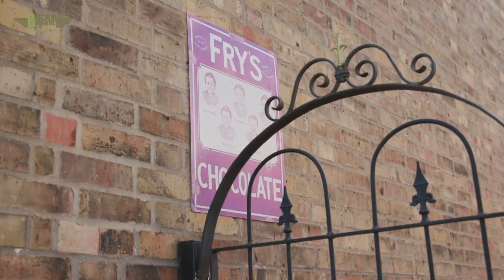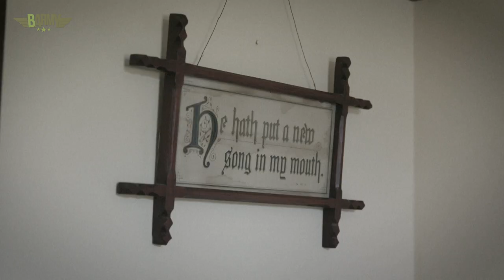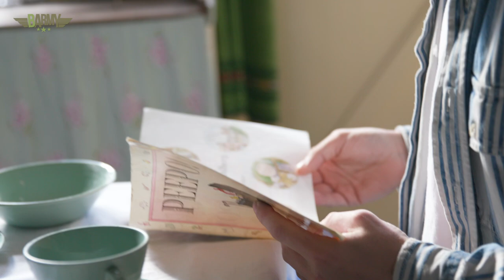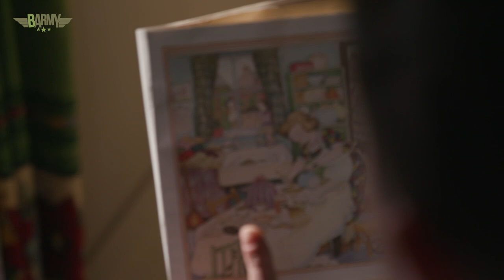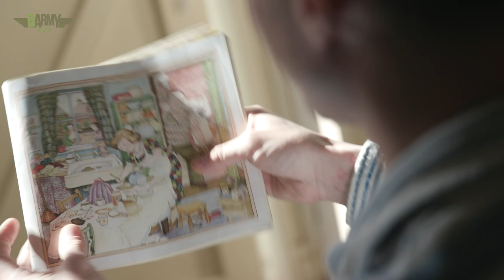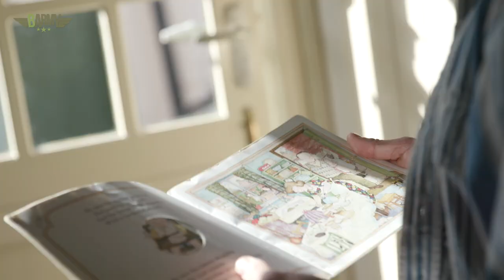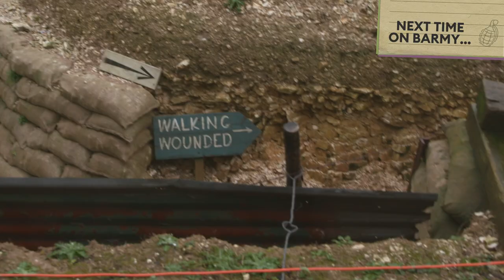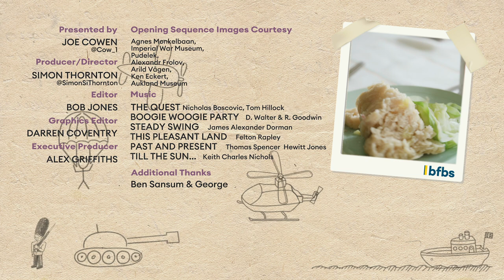Meet the Man who Lives in the 1940s! (2/2) | BARMY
In part 2 of our visit to Ben Sansum's amazing 1940s house, we finally get to the bottom of his obsession. It's a children's book revelation!